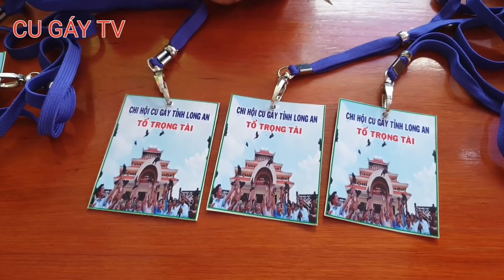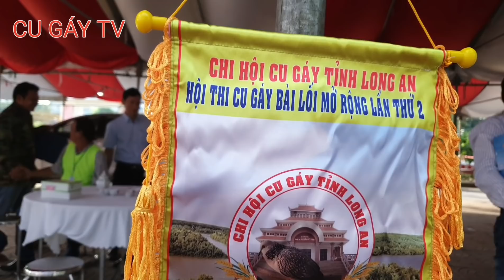Hội thi cu gáy Long An mở rộng - 22/12/2019 - Chào Đón Anh Em !